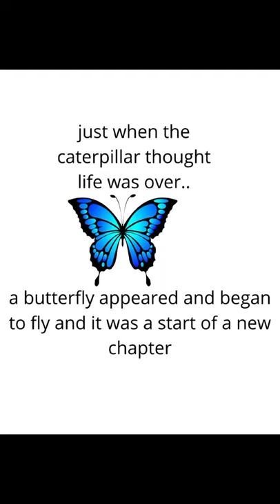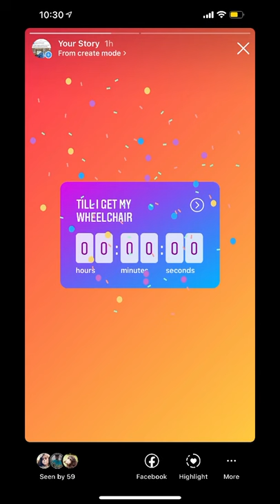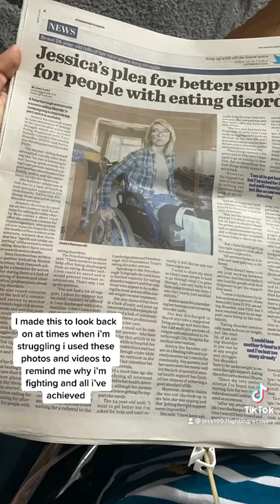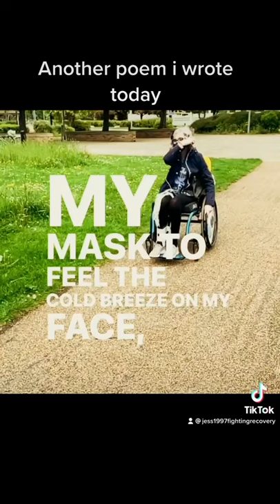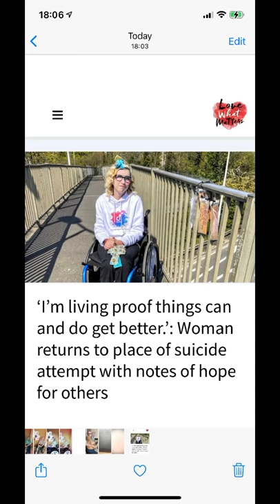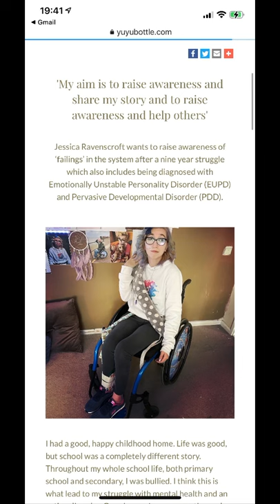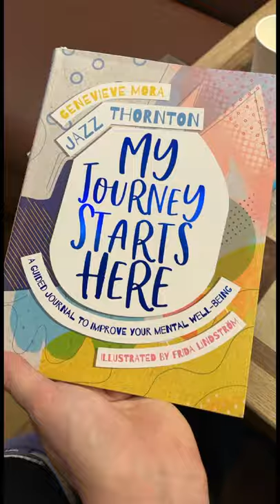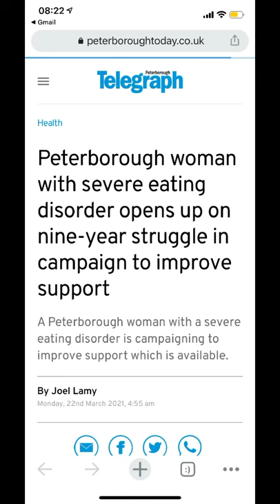My 2021 in photos and videos what a year it’s been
My 2021 in photos and videos what a year it’s been full of highs and lows some amazing memories made met some amazing people
A rollercoaster of emotions